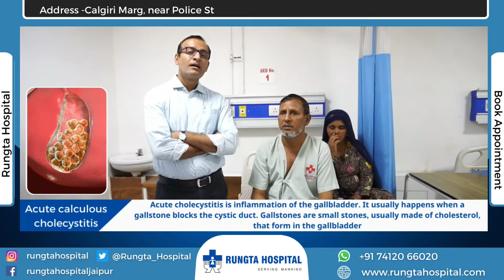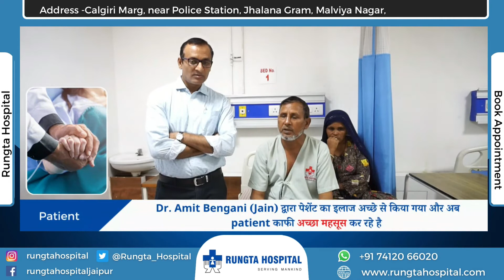Gallbladder Stone Surgery by Laparoscopy In Rungta Hospital Malvia Nagar Jaipur by Dr. Amit Bengani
Patient sharing his successful Gallbladder stone surgery experience, by Dr. Amit Bengani  (Jain)